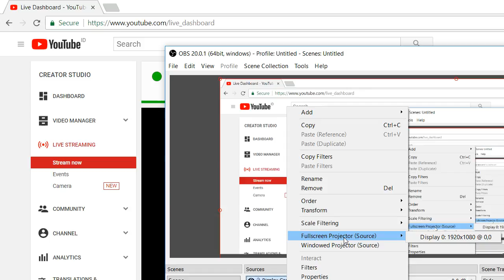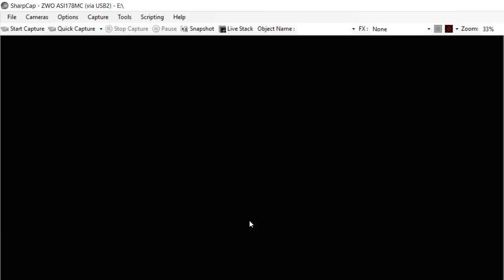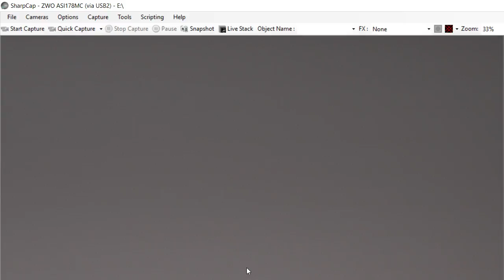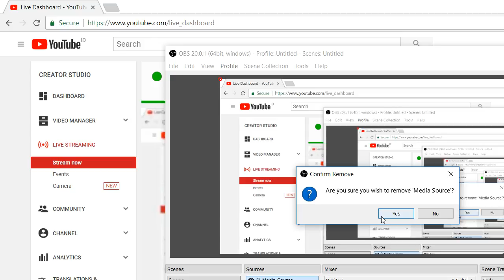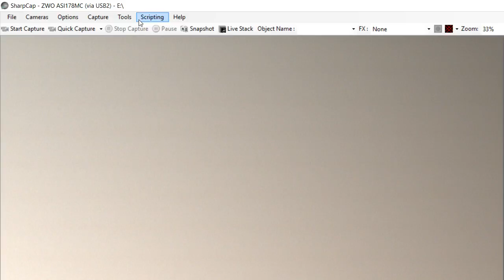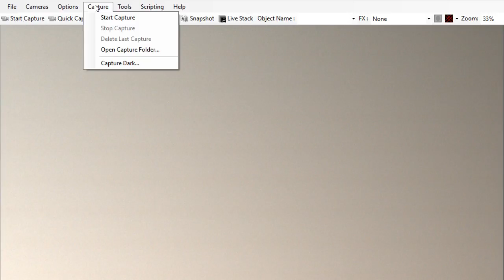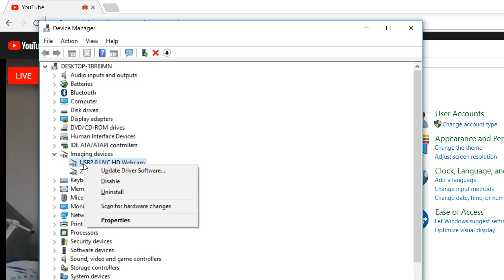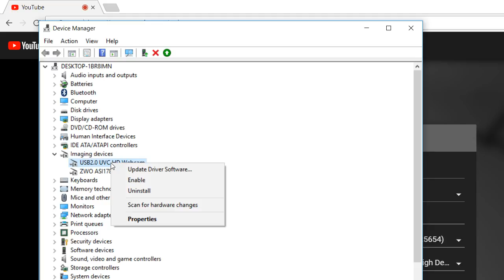BPAA Lapan Pasuruan Live Stream